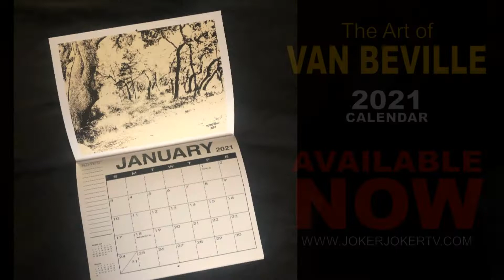Art Of Van Beville – 2021 Calendar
This “Art of Van Beville” 2021 Calendar features 13 beautiful full page pieces of Van M. Beville’s art. This calendar was compiled by friends of Van to honor his memory and his art. All proceeds from the sales of these calendars will go to the Athens Community Council on Aging in Van’s honor.

Thanks to the crew of JOKERJOKERtv who filmed this: Lisa Rose, Rick Schott, Mux Blank, Becky Bryan, T.Chodd. Special thanks to the family of Van Beville for letting us honor our friend in this way.

Tune in every Thursday at 6:30p (EST) and join us in the livestream.

SUBMISSIONS: seeking short film, prerecorded performances, indie toys to review, live appearances, guests, and more... pretty much anything you can think of that you'd like to see on the show will be considered.